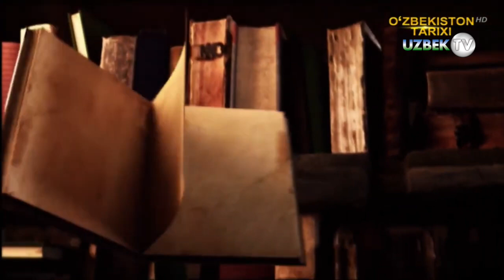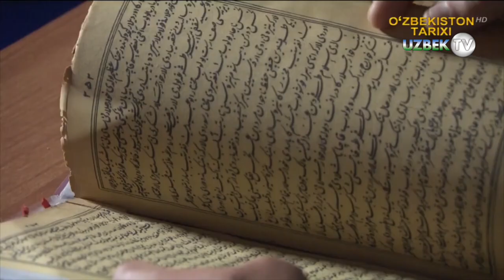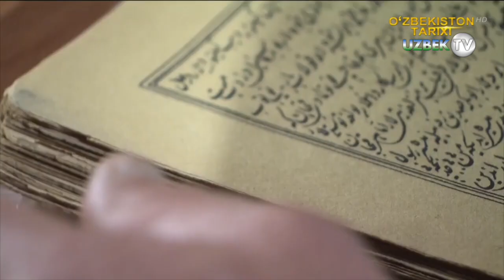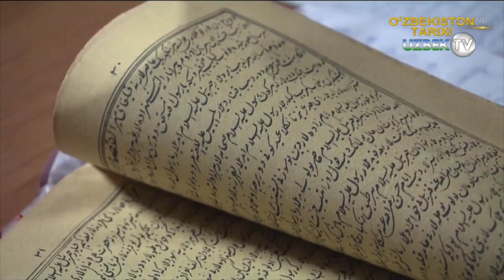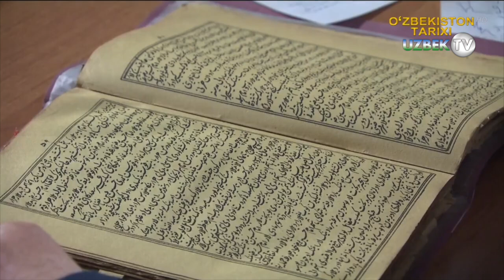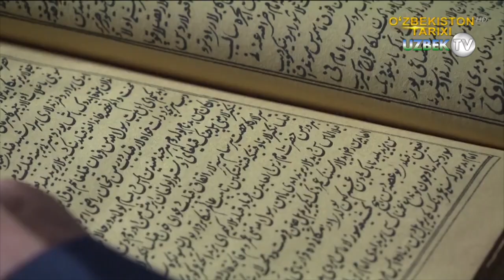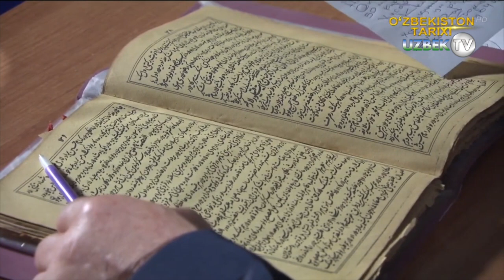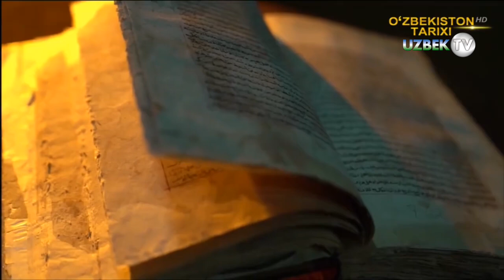Наршахийнинг "Бухоро тарихи" ноёб қўлёзма асари тарихи | Sharq qo'lyozmalari